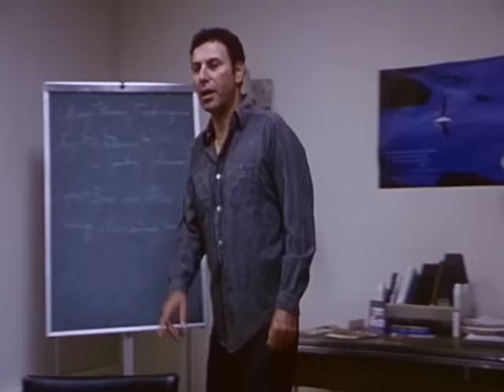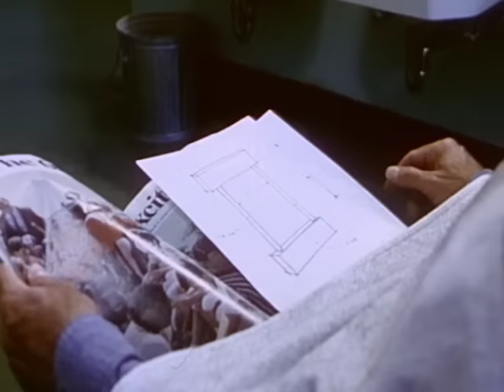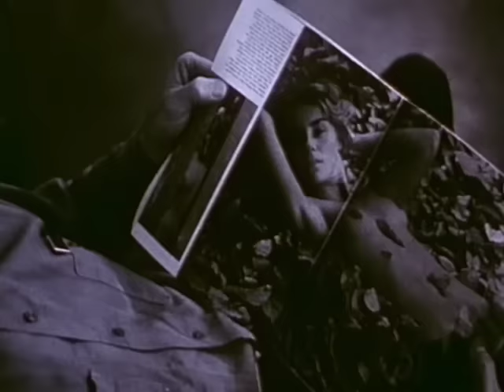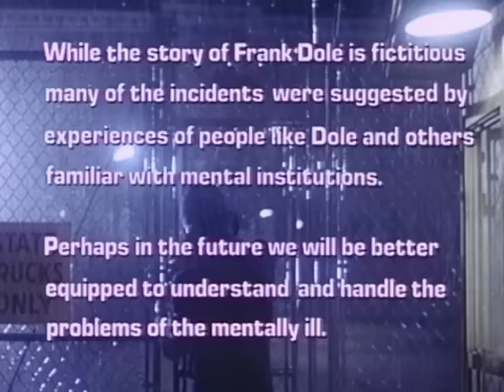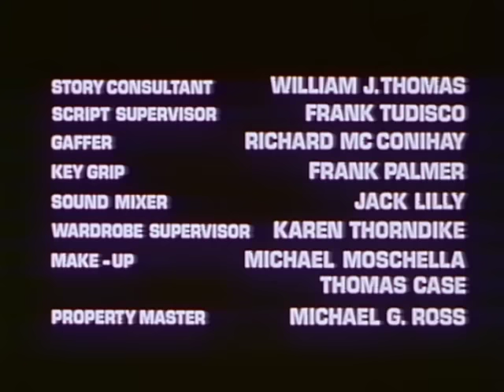The Other Side of Hell | Full Movie | Prison Drama | Alan Arkin | Morgan Woodward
The Other Side of Hell - A disturbed, but highly intelligent man is sent to a criminally insane hospital to serve time and rehabilitate. But when he arrives, he discovers it's, in fact, a closed world where brutality is an everyday occurrence. Lovers of One Flew Over The Cuckoo's Nest will enjoy this film!
1978.  Stars:  Alan Arkin, Leonard Stone, Roger E. Mosley